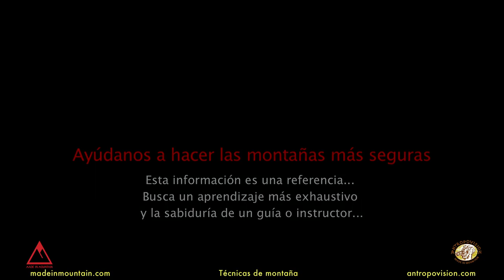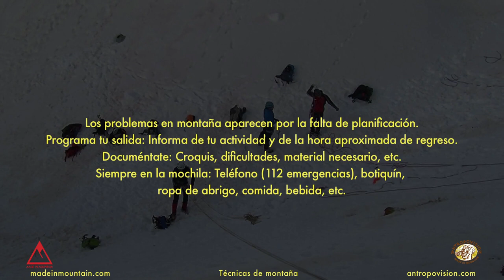Anclaje con piolet recuperable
En esta cápsula vemos cómo realizar una maniobra fundamental para manejarse en terreno nevado: el anclaje con piolet recuperable.